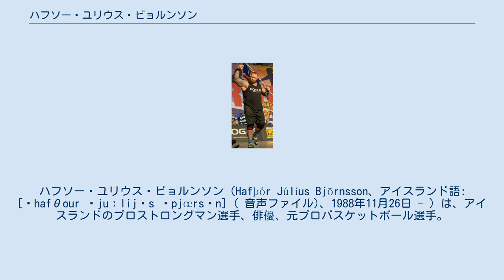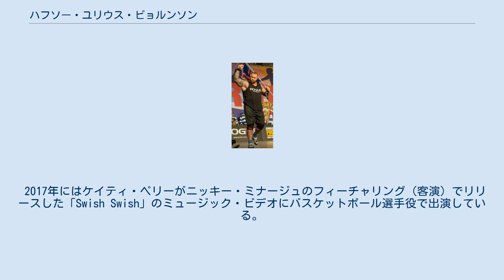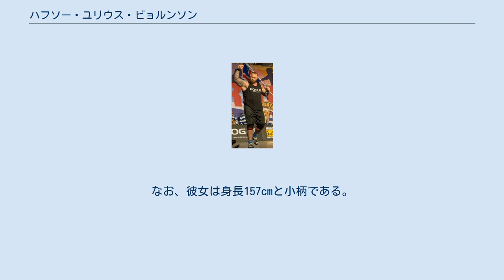ハフソー・ユリウス・ビョルンソン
ハフソー・ユリウス・ビョルンソン（Hafþór Júlíus Björnsson、アイスランド語: [ˈhafθour ˈjuːlijʏs ˈpjœr̥sɔn] ( 音声ファイル)、1988年11月26日 - ）は、アイスランドのプロストロングマン選手、俳優、元プロバスケットボール選手。
Hafþórの本来の発音は「ハフソル」または「ハフソー」に近いが、日本では「ハフポル」と誤記されることがある。
 俳優としてはHBOのテレビドラマシリーズ『ゲーム・オブ・スローンズ』のグレガー・クレゲイン役で知られ、役の通り名である「The Mountain」の愛称で呼ばれることもある。
他にも北欧神話の雷神トールの英語表記である「Thor（ソー）」の愛称もある。
 2004年から2008年までプロのバスケットボール選手として活動。
20歳の時の膝の怪我をきっかけに他のスポーツへの転向を考え始める。
 2008年にストロングマン選手のマグヌス・ヴェル・マグヌッソンと出会い、彼に素質を見出されたことでストロングマン・コンテストに出場するようになると、2010年以降、数々のコンテストで上位入賞を果たし、優勝もしている。
また「世界最強の男」コンテストでは、2012年から3位以内を維持しており（2019年現在）、2018年には優勝を果たしている。
 2020年には、デッドリフトで501キログラムを記録し、エディ・ホールが2016年に記録した500キログラムを破り、世界記録を更新した。
 HBOのテレビドラマシリーズ『ゲーム・オブ・スローンズ』に2014年放送の第4シーズンからグレガー・クレゲイン役で出演している。
俳優としては初めての大役である。
なお、この役を演じる俳優はビョルンソンで3人目であり、シーズン1ではコナン・スティーヴンス、シーズン2ではイアン・ホワイトが演じていた（シーズン3には登場せず）。
3人とも2mを超える長身であるが、ビョルンソンが最も背が低い。
 2017年にはケイティ・ペリーがニッキー・ミナージュのフィーチャリング（客演）でリリースした「Swish Swish」のミュージック・ビデオにバスケットボール選手役で出演している。
 主な出演作品 2016年に『ゲーム・オブ・スローンズ』で演じている役の通り名「Mountain」を冠したウォッカブランド「Icelandic Mountain Vodka」を立ち上げ、スポークスパーソン兼共同オーナーとなった。
 父親の身長は203cm、父方の祖父の身長は207cmという高身長の家系である。
 過去に交際した女性との間に娘が1人おり、その母親を含めた2人の元恋人からDVで告発されている。
2017年に彼女がカナダのバーでウェイトレスとして働いていた時に客として訪れたビョルンソンに彼女から写真撮影を頼んだことが交際のきっかけとされている。
なお、彼女は身長157cmと小柄である。